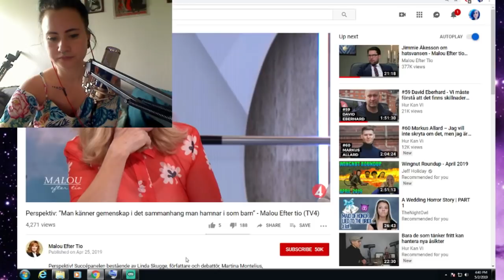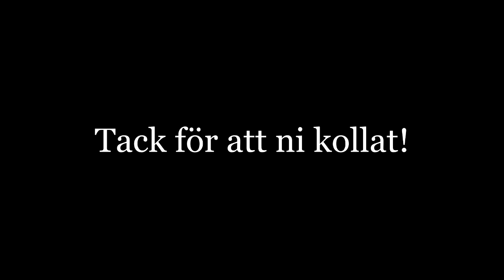Jag älskar Malou efter tio - Linda Skugge ser ner på utbrändhet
Jag reagerar på Malous eftersnack

Twitter.com/genpoden
Instagram.com/jellybeancoart